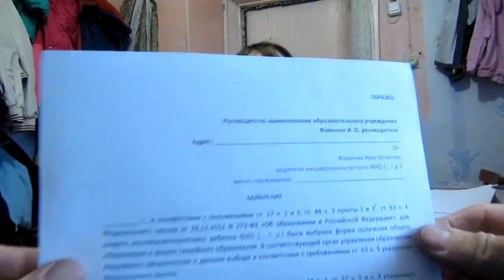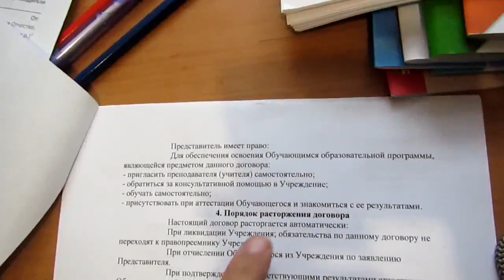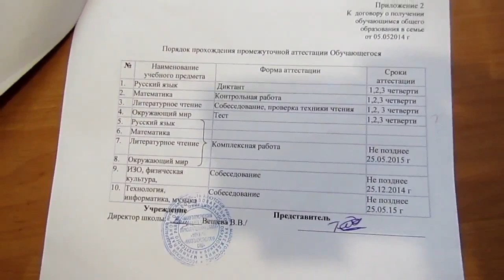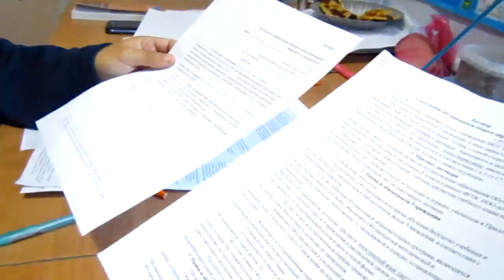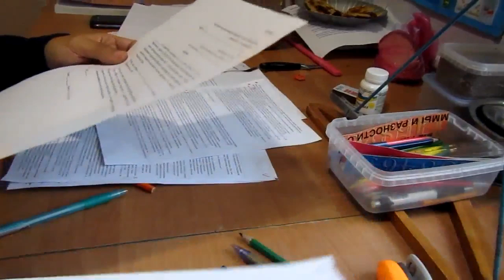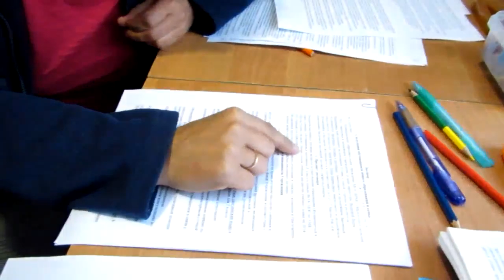Семья Бровченко. Семейное образование - заявление и договор в школе.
С чем придется столкнуться в школе при переводе ребенка на семейное образование. Как подавать заявление в школу, как оно выглядит. Как выглядит договор. На что важно обратить внимание, подписывая договор. Как нас приняли в школе.

Так же смотрите все видео - ролики на тему "Семейное образование в России" Наши дни рождения

Наш почтовый адрес:
664533
Иркутская обл.
Иркутский р-н.
с. Горохово